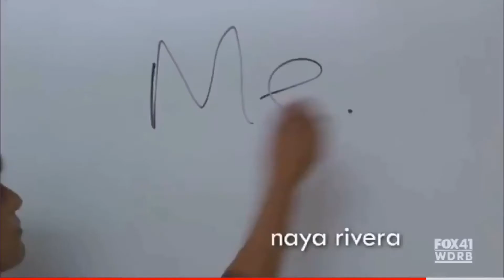3 Movies & Shows With Real High School Lessons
Follow Peculiar Dove Entertainment on instagram @peculiardoveent. Also, like our Facebook page , Peculiar Dove Entertainment.

This is a great video for upcoming freshman, or if you’re looking for a new Netflix pick this is for you.

• SOCIAL MEDIA •
Instagram • @Rickeelon
Twitter • @Rickeelon
SnapChat • @Rickeelon